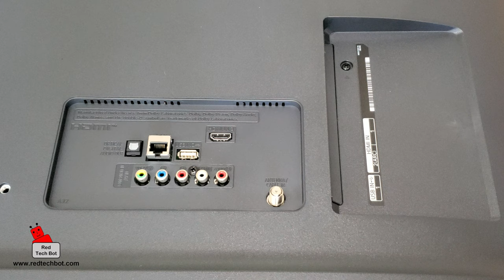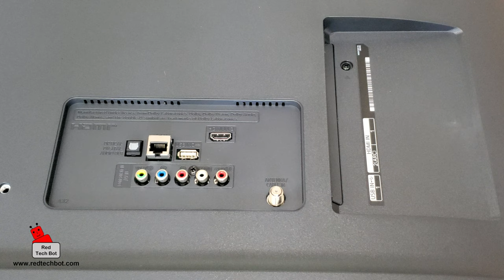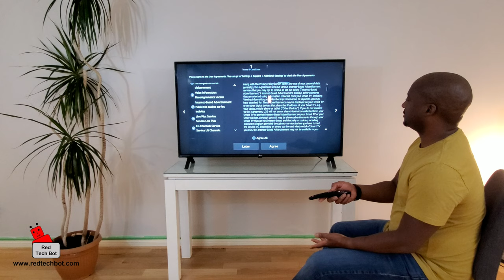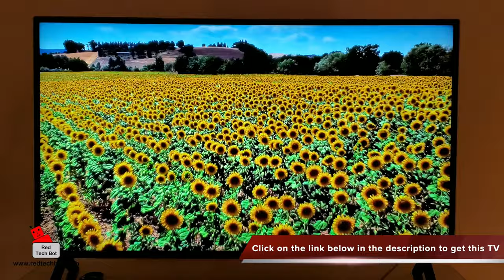LG UN7300 AI ThinQ 4K Smart TV Review (2020)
Get the LG UHD 4K Smart TV (49UN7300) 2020 Model
Click here to signup to be part of our giveaways program

This is a video review and unboxing of the LG 49UN7300 4K Smart TV.  This TV model was launched in the rear 2020 and is considered to be an affordable 4K TV option.

Complete with its ultra thin bezels, a 2 x 10 watt built in speaker system and a variety of ports that can connect your LG smart TV to peripheral devices like video game consoles and Blu-ray players the 49UN7300 model is designed for movie watching as well as video games.

In this video I take the product out of the box and go through is contents.  I also show you how to install the TV stand as well as summarise all of the physical specifications.

There is also a demo of its 4K video display capabilities as well as some video game play footage.

If you are looking for a budget 4K TV that has a very strong brand and is designed for general TV and movie watching as well as for playing video games then this may be the perfect smart TV for you.

Speaking of smart TV the LG 49UN7300 comes with a complete suite of applications like Amazon Prime and Netflix, to name a few.  There is also Amazon Alexa and Google Assistant integrated voice services that can be accessed right from the LG smart remote.